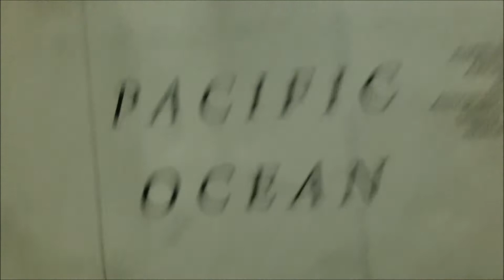Gall Stereographic Projection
The Gall Stereographic Projection has been around since 1855. It is a map that tries to balance distortion.